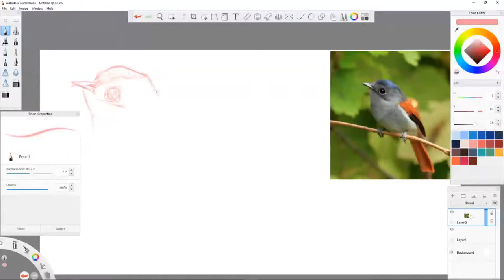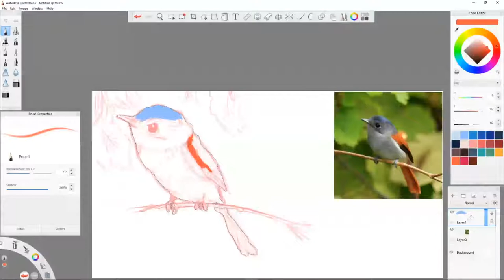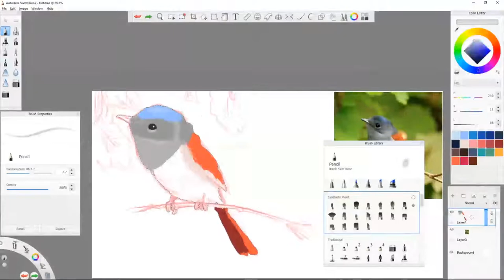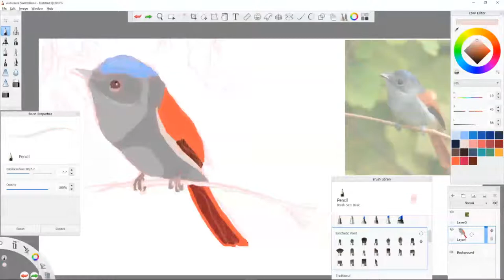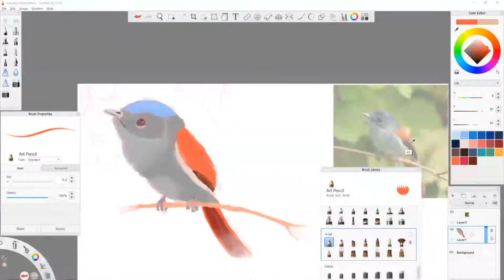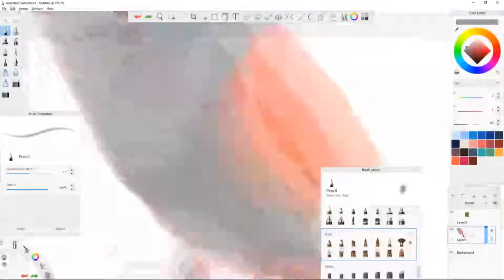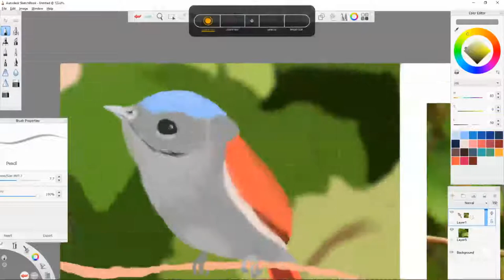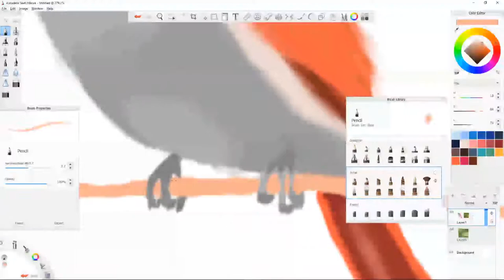Drawing a bird (Mascarene paradise flycatcher) from reference (Time-lapse)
In this Time-lapse I draw a Mascarene paradise flycatcher from reference!

My CafePress Store!

Song 3